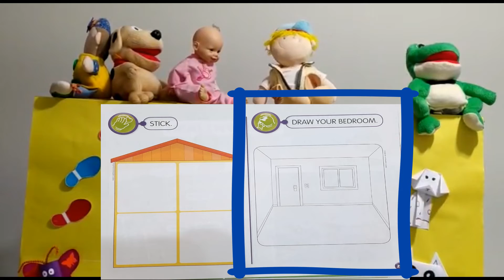Jardim III - English Class - Unit 6: Home sweet home